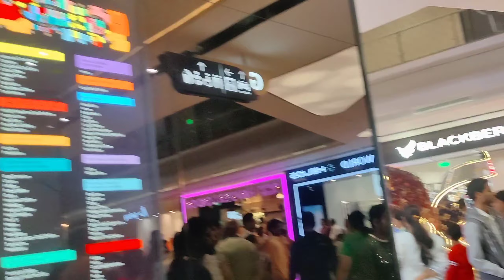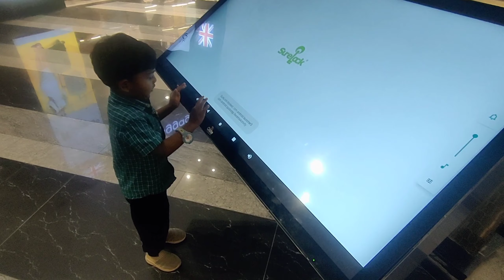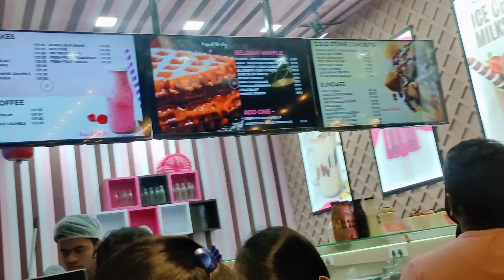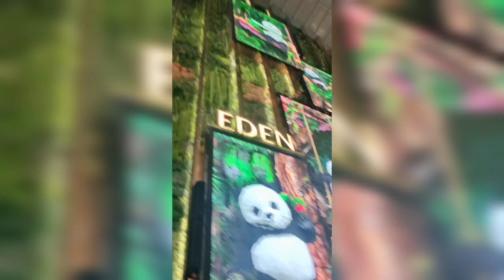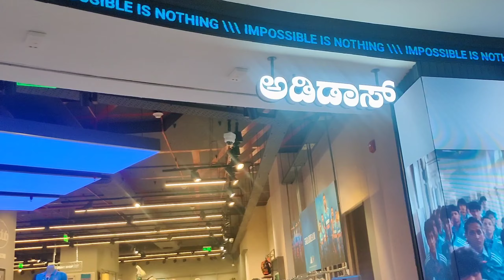தமிழில்/ Phoenix Mall of Asia🎡🎠/Our Diwali celebration💥🥂🧨🎇🎆/ momwithsai👪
We went to Phoenix Mall of Asia in Bangalore. Pls go and check our Diwali & how this mall will be.

Keep supporting me I'm ready to give super exciting videos.